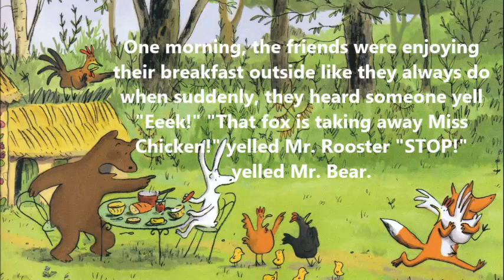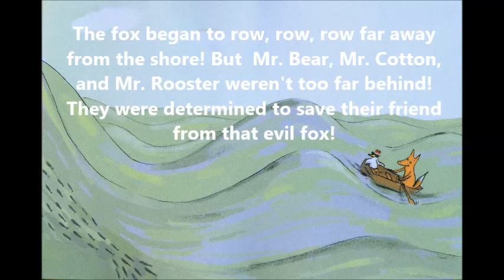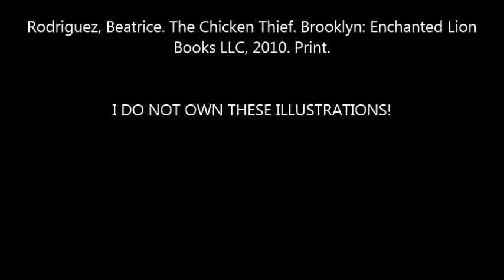The Chicken Thief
The Chicken Thief by: Beatrice Rodriguez I DON'T OWN THIS MATERIAL!